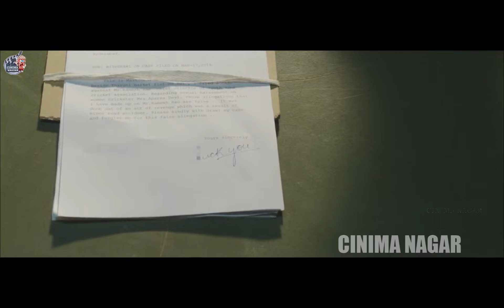Vijay Deverakonda And Rashmika Mandanna Wmotional Fight Scene || Dear Comdre || Cinima Nagar